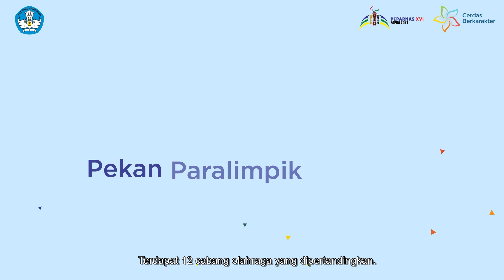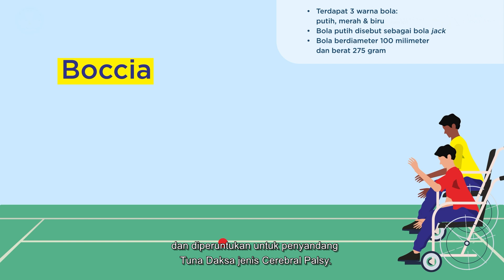Pekan Paralimpik Nasional (Peparnas) XVI Tahun 2021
Hai SabahatKarakter, tahukah kamu bahwa setelah sukses menyelenggarakan Pekan Olahraga Nasional XX, agenda selanjutnya adalah Pekan Paralimpik Nasional (Peparnas) XVI Tahun 2021?

Kegiatan Peparnas akan mulai dilaksanakan pada tanggal 2 November hingga 15 November 2021. Lokasi kegiatan Peparnas tahun ini sama dengan pelaksanaan PON, yakni di Bumi Cendrawasih Papua, tepatnya di Kota dan Kabupaten Jayapura.

Dalam ajang Peparnas ini, atlet-atlet penyandang disabilitas dari 34 provinsi berupaya mencetak sejarah sebagai yang terbaik di provinsi paling timur Indonesia. Mereka akan berlomba untuk menyumbangkan keping medali bagi kontingen masing-masing pada Peparnas ke-16 tersebut.

Para atlet akan berlaga pada 12 cabang olahraga terdiri dari angkat berat, atletik, boccia, bulu tangkis, catur, judo, menembak, panahan, renang, sepak bola cerebral palsy (CP), tenis lapangan kursi roda, dan tenis meja.

Yuk jangan sampai ketinggalan untuk menyaksikan Peparnas XVI! Apa cabang olahraga favorit kamu SahabatKarakter?